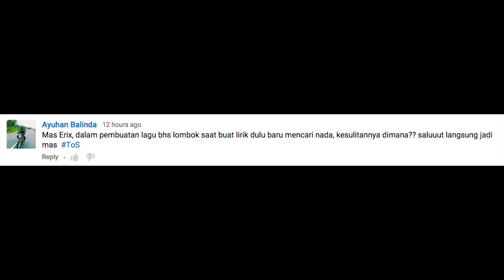Soekamti7thAlbum day 18 - Take Vocal Yang Tertunda